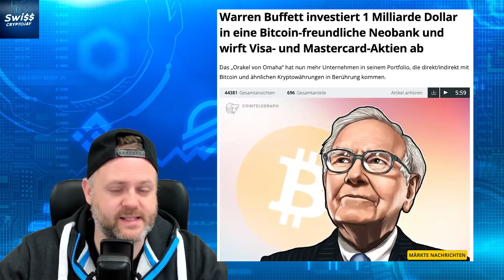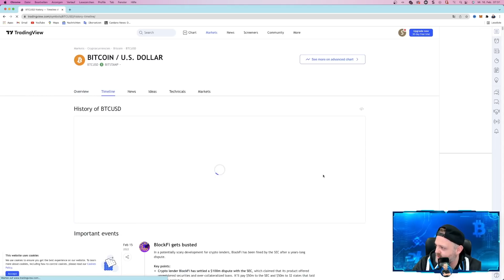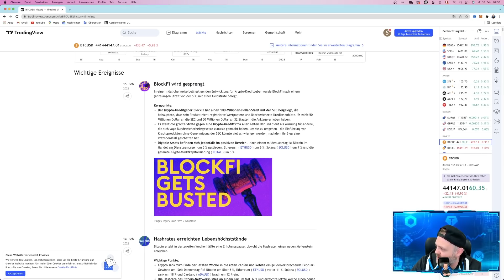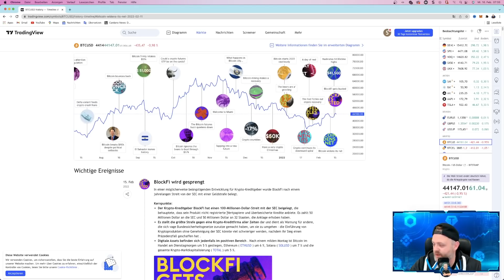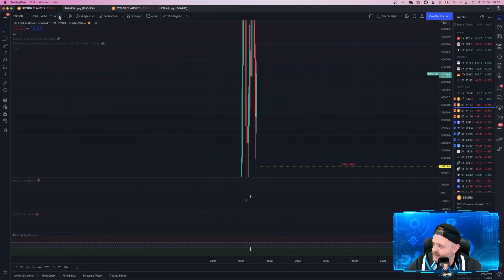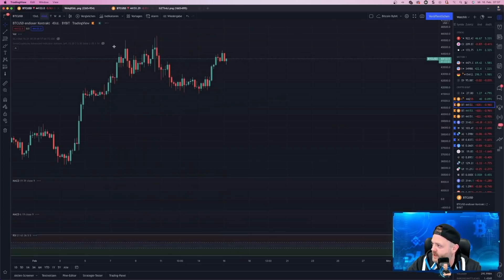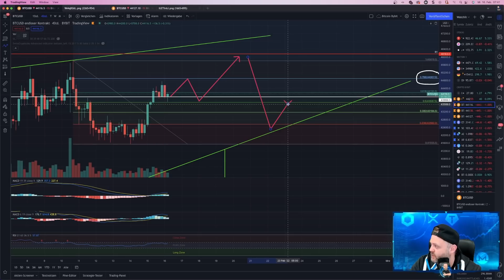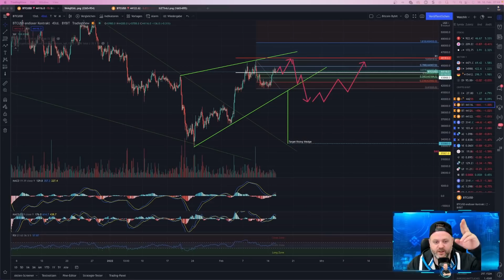Bitcoin News! Warren Buffet investiert indirekt in Krypto!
Quellen:
Warren Buffet investiert indirekt in Krypto!

Analysten warnen!

Video Beschreibung:
Warren Buffetts Berkshire Hathaway hat einen Teil seiner Visa- und Mastercard-Bestände abgestoßen und sein Engagement in Nubank, der größten Fintech-Bank Brasiliens, die auch bei den Bitcoin-Investoren des Landes beliebt ist, erhöht.

In einer am 14. Februar eingereichten Wertpapieranmeldung gab das Industriekonglomerat bekannt , dass es im vierten Quartal 2021 Nubank-Aktien der Klasse A im Wert von 1 Milliarde US-Dollar gekauft hatte. Auf der anderen Seite verkaufte das Unternehmen Visa- und Mastercard-Aktien im Wert von 1,8 Mrd. USD bzw. 1,3 Mrd. USD, was eine Abkehr von Kreditunternehmen hin zu einem Engagement bei ihren Fintech-Konkurrenten signalisiert.

SUPPORTE DIESEN KANAL
✅ Freiwilige Spenden:

+ + + + + KAPITEL + + + + +

00:00 Intro
00:48 Bitcoin News und Infos
04:32 Geschichte Bitcoin auf TradingView
07:23 BTC 4h Chartanalyse
08:20 BTC Monthly Chartanalyse
09:01 BTC Weekly Chartanalyse
10:29 BTC 4h Chartanalyse